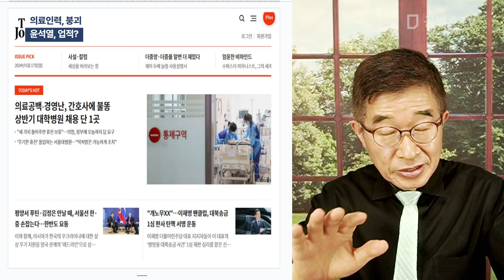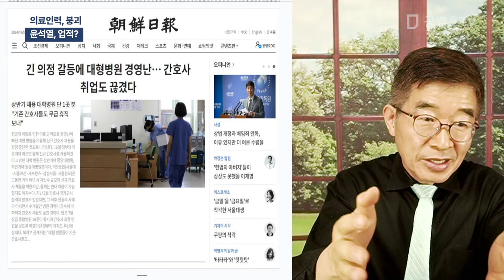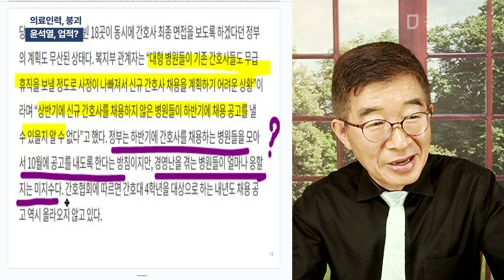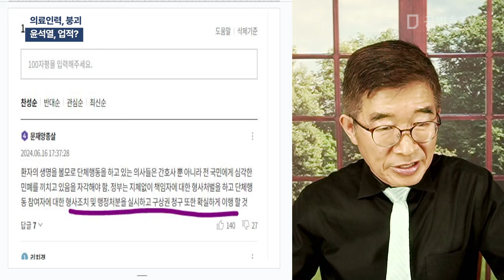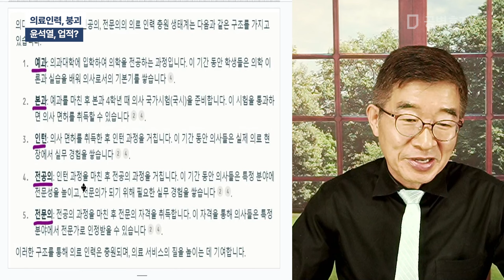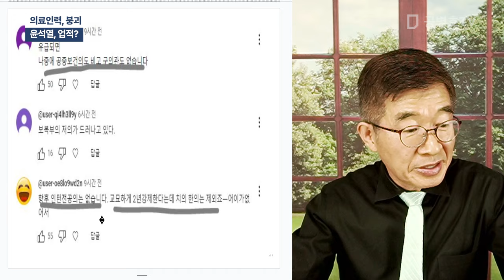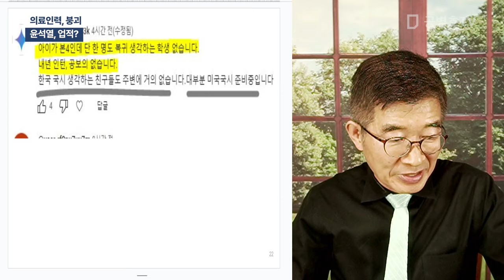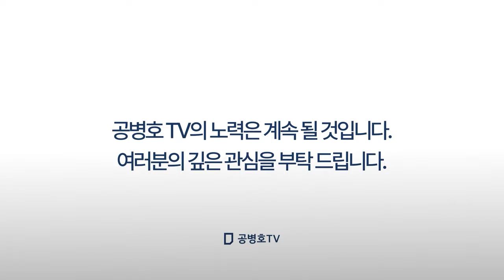의료인력, 붕괴 / 윤석열, 업적? [공병호TV]